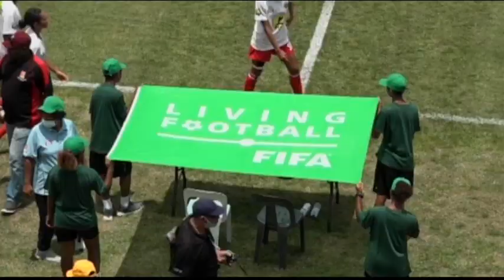Sports Scene – Episode 05, 2021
In this episode of Sports Scene we have a tribute to the Late Grand Chief Sir Michael Thomas Somare from sporting bodies around the country. We have a looks at the Women’s National Soccer League and Tala and Tomsi Kami from the Tru Warrior Boxing will be featured on the studio